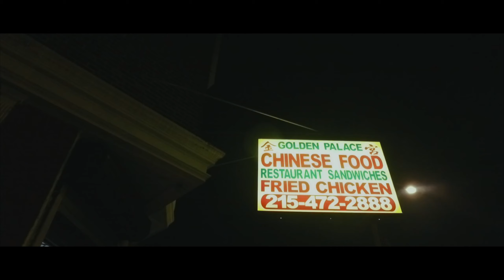Prospect Sheed - "Fuck U Mean" [Official Music Video]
Prospect Sheed delivers a visual for his new single "Fuck U Mean" which is now available on Soundcloud.com the link is below.
Visual directed by No Favors Productions, and make sure to follow on Instagram at @Prospectsheed_ , & @Pean_